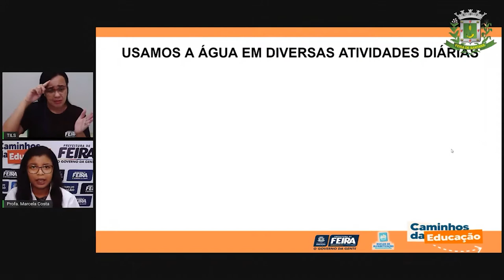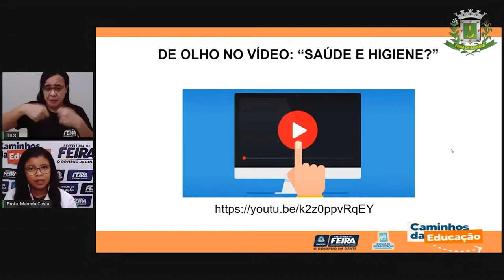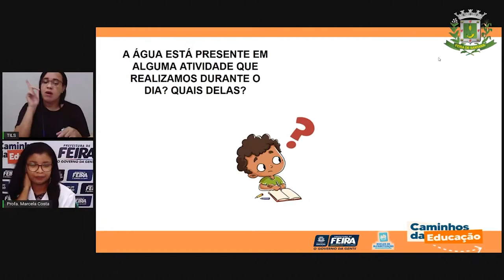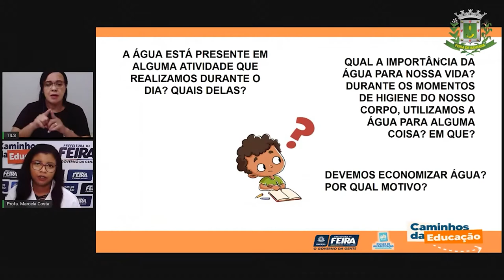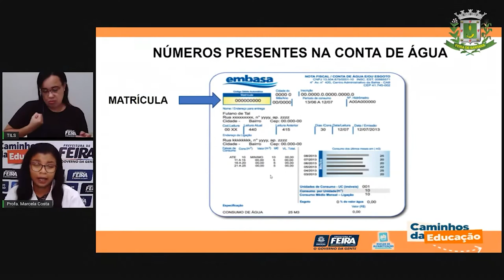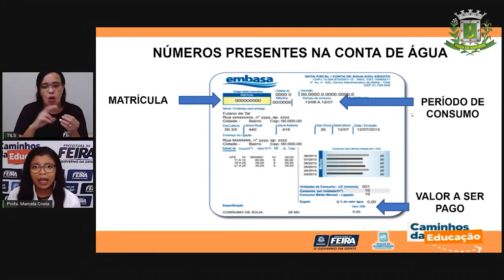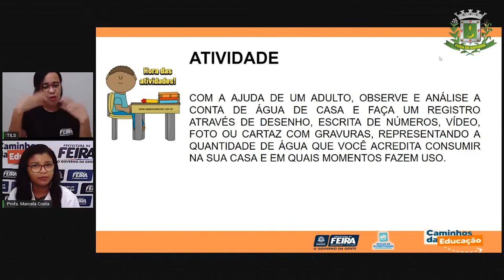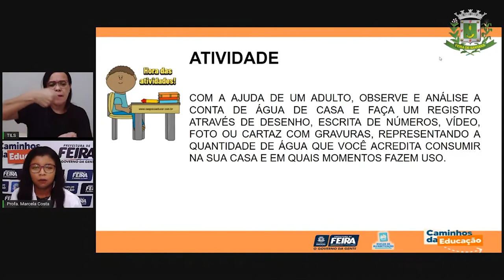Aula 64 1ºANO Profª Marcela Costa Matemática e Ciências da Natureza Água e higiene corporal